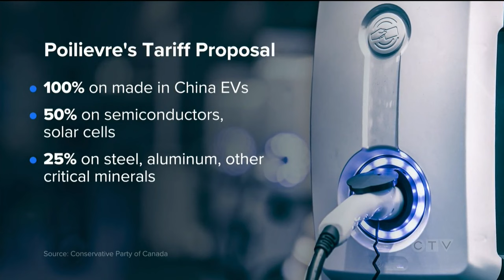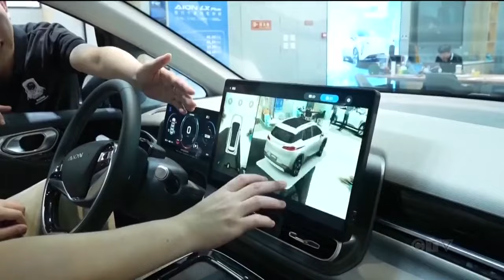Why Poilievre is calling for tariffs on Chinese EVs, steel, aluminum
Conservative Leader Pierre Poilievre is demanding the federal government slap tariffs on Chinese electric vehicles, steel and aluminum.